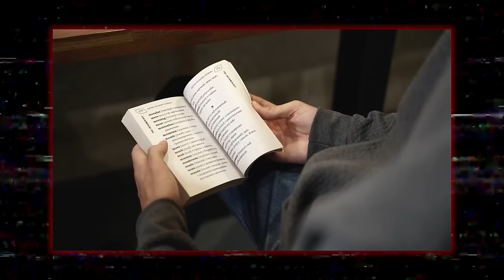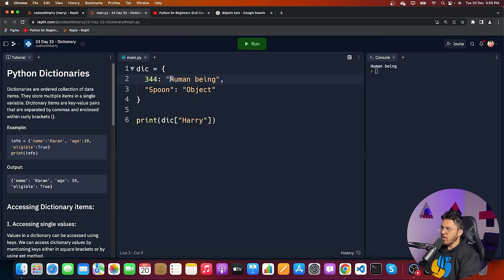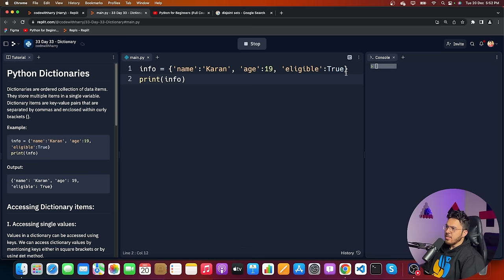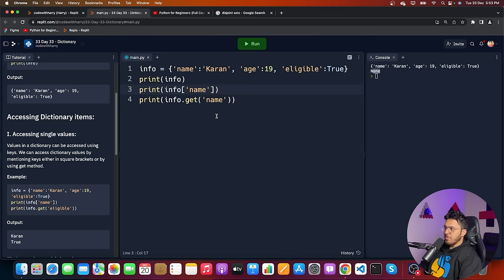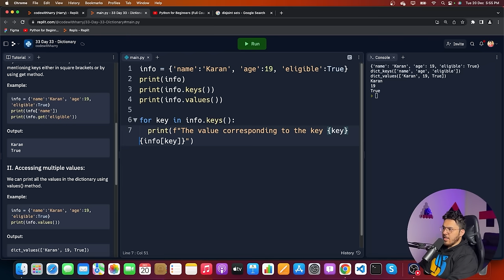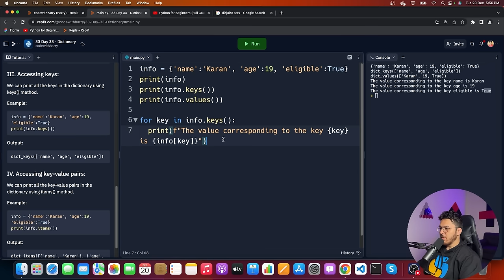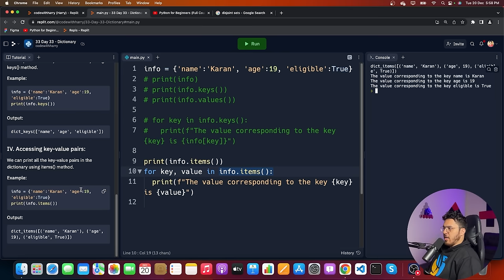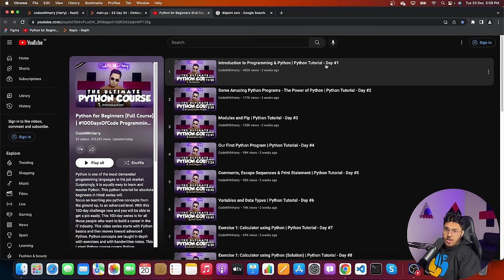Dictionaries in Python | Python Tutorial - Day #33